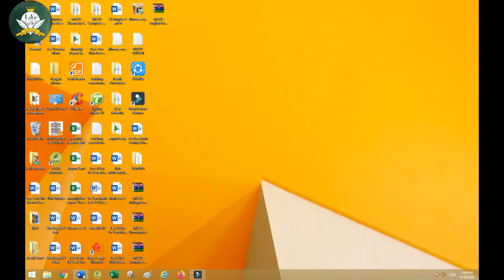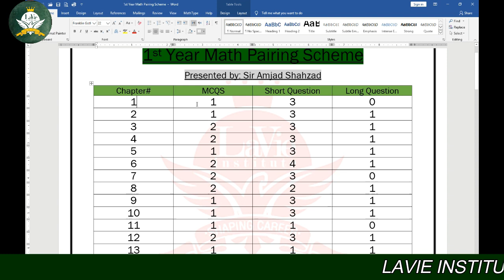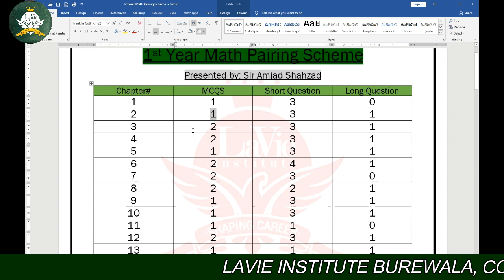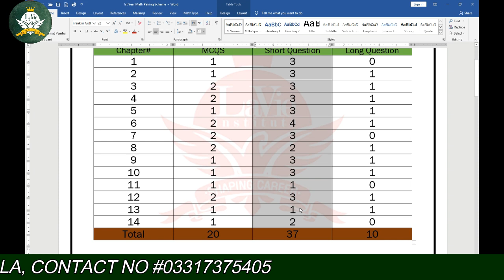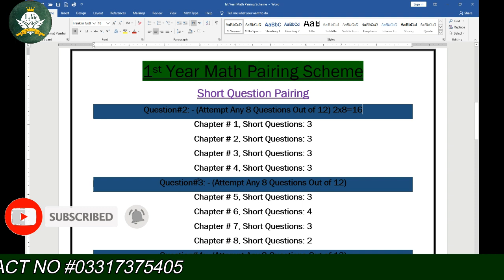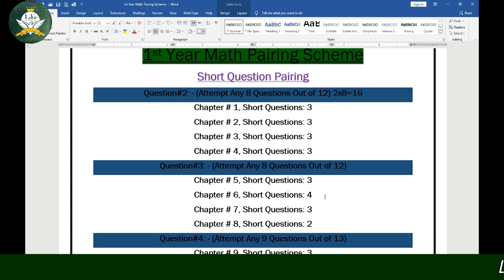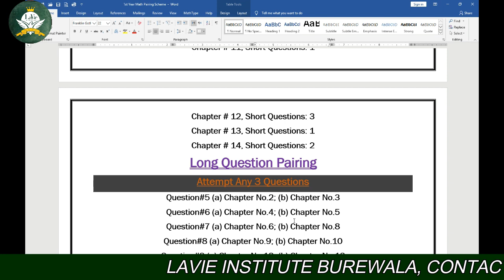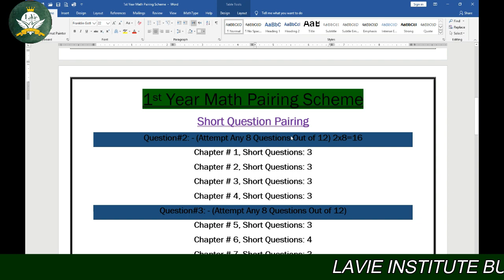Paper Pattern First year (part-1) by Amjad Shahzad Lecture#1